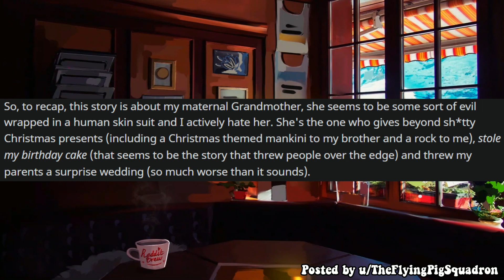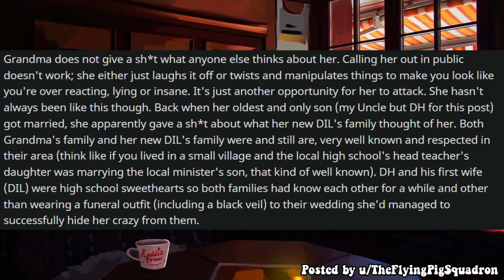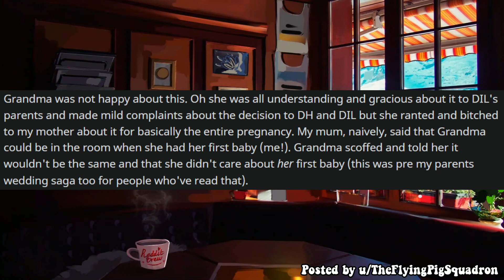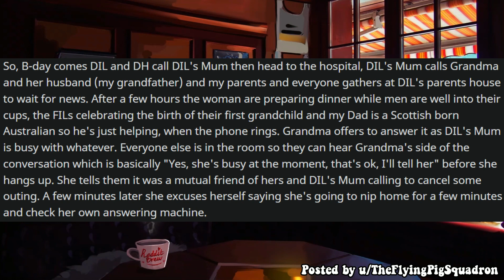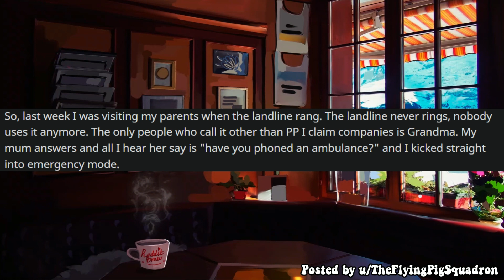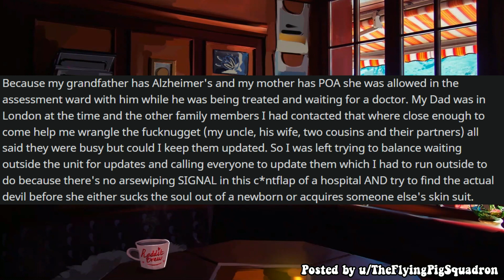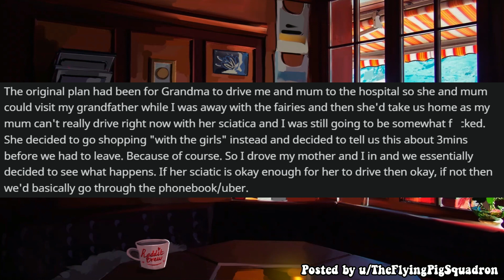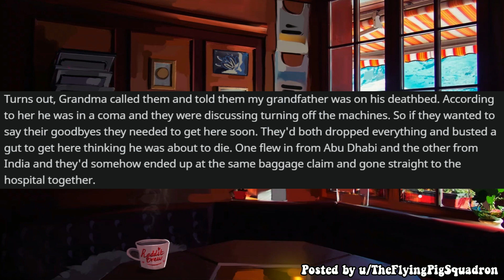Grandma Left Her Dying Husband Alone On The Kitchen Floor - JUSTNOMIL SAGA PART 3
Entitled People / Reddit Story / Full Story and Update

0:00 Intro
0:25 Grandma and the Birth
5:01 Poor Grandpa! (Title story)

While there are many r/ channels that read r/entitledpeople from reddit, each channel has their own way of performing them.